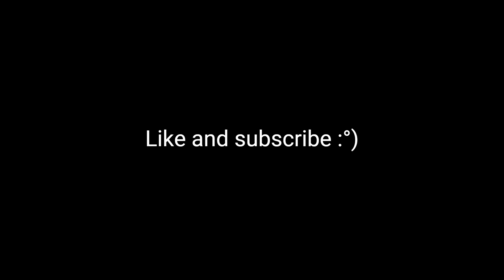Star Citizen - 890 Poof Gone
Origin 890 Jump and poof at the IAE 2952 show.

(subbed)